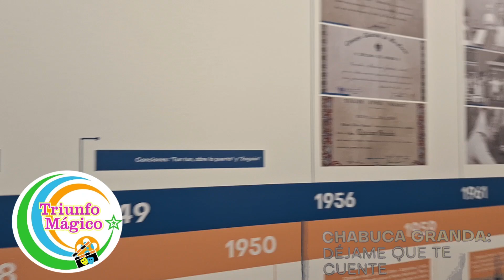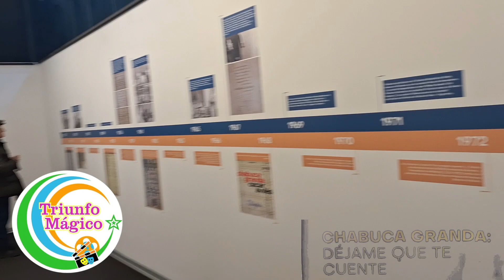Exposición Chabuca Granda -Dejame que te cuente - Parque de la Amistad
Municipalidad de Surco presenta exposición que celebra el legado de Chabuca Granda
 Exposición “Chabuca Granda: Déjame que te cuente” estará abierto al público en la Galería del Parque de la Amistad del 17 de octubre al 10 de noviembre.

La Municipalidad de Santiago de Surco, en su compromiso con la promoción del arte y la cultura, inauguró la exposición “Chabuca Granda: Déjame que te cuente” en la galería de arte del Parque de la Amistad.

El alcalde Carlos Bruce, destacó el invaluable legado artístico de Chabuca Granda. En la ceremonia de inauguración estuvieron presentes Teresa Fuller, hija de la reconocida compositora y cantante peruana, y Denisse Dibós, directora de Preludio Asociación Cultural, quienes resaltaron la importancia de mantener viva la obra de Chabuca Granda.

“La cultura es muy importante, mejora la calidad de vida. Ahora los surcanos vamos a tener el lujo de salir de nuestras casas, estacionar y venir a escuchar canciones de Chabuca.”

Esta exposición ha sido organizada en colaboración con la Fundación Chabuca Granda, dirigida por Teresa Fuller, y ofrece un recorrido por la vida de la artista a través de objetos personales, su discografía, y una línea de tiempo que resalta los momentos más importantes de su carrera. El público podrá disfrutar de testimonios y homenajes que reflejan el impacto cultural de Chabuca Granda, cuya música y composiciones es símbolo de la identidad peruana.

La muestra estará abierta al público del 17 de octubre al 10 de noviembre, con ingreso libre, ofreciendo a los visitantes la oportunidad de conocer más sobre el legado de una de las artistas más representativas de la música criolla peruana.

En la ceremonia también se dio a conocer la próxima inauguración del nuevo Teatro Municipal que iniciará funciones con el musical “Déjame que te cuente” que produce Preludio.

Detalles de la Exposición

Título: “Chabuca Granda: Déjame que te cuente”

Lugar: Galería de Arte del Parque de la Amistad

Temporada: Del 17 de octubre al 10 de noviembre

Ingreso: Libre

Horario: Lunes a domingo de 08:00 a.m. a 8:00 p.m.

(Del 25 de octubre al 3 de noviembre podrán visitar la exposición de 8:00 am a 11:30 pm).